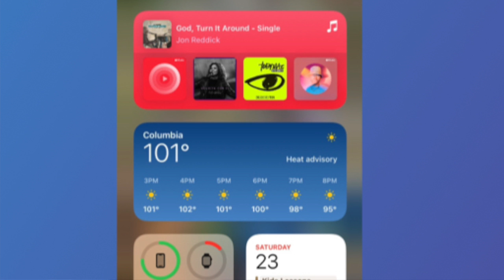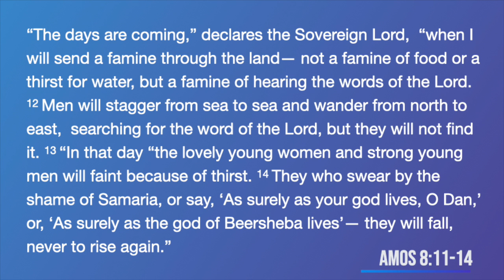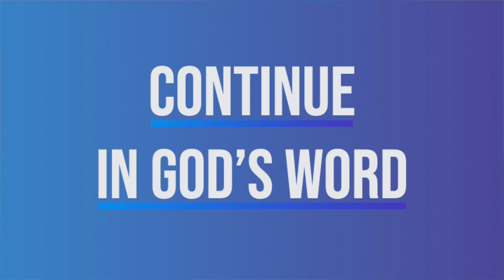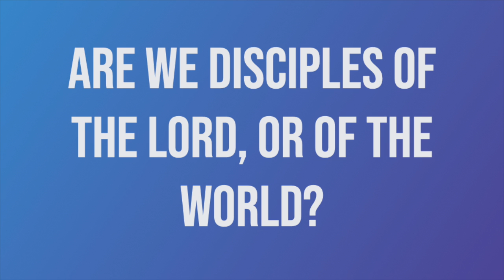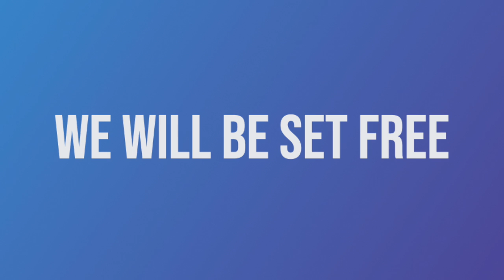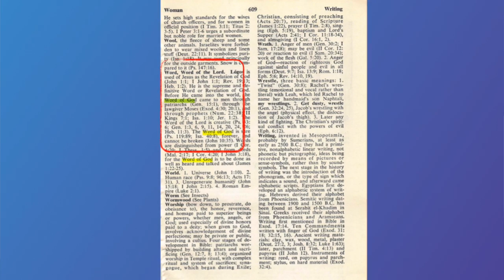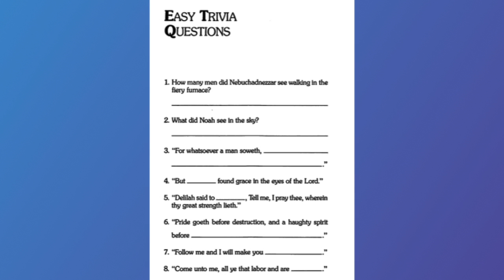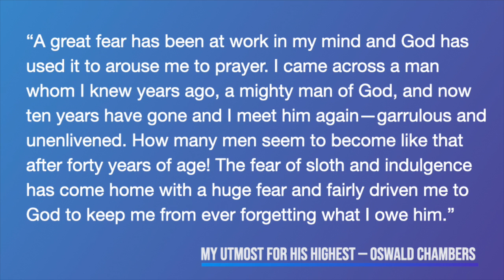"Continue in the Word" 10 Essentials to Being God's Disciple Part 3: Continue in God's Word GTC Co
Pastor LT continues the series, "10 Essentials to Being God's Disciple," with part 3: "Continue in God's Word."

- Amos 8:11-14 “The days are coming,” declares the Sovereign Lord, “when I will send a famine through the land— not a famine of food or a thirst for water, but a famine of hearing the words of the Lord. 12 Men will stagger from sea to sea and wander from north to east, searching for the word of the Lord, but they will not find it. 13 “In that day “the lovely young women and strong young men will faint because of thirst. 14 They who swear by the shame of Samaria, or say, ‘As surely as your god lives, O Dan,’ or, ‘As surely as the god of Beersheba lives’— they will fall, never to rise again.”(NIV)
- 1 Timothy 3:9 "They must keep hold of the deep truths of the faith with a clear conscience." (NIV)
- John 8:31-32 So Jesus said to the Jews who had believed him, “If you abide in my word, you are truly my disciples, 32 and you will know the truth, and the truth will set you free.” (ESV)

If we continue in God's Word:
• We will truly be God's disciples.
We must ask ourselves, "Are we disciples of the Lord, or of the word?"
• We will know God's truth.
• We will be set free.

- 2 Peter 1:3-9 "His divine power has given us everything we need for life and godliness through our knowledge of him who called us by his own glory and goodness. 4 Through these he has given us his very great and precious promises, so that through them you may participate in the divine nature and escape the corruption in the world caused by evil desires. 5 For this very reason, make every effort to add to your faith goodness; and to goodness, knowledge; 6 and to knowledge, self-control; and to self-control, perseverance; and to perseverance, godliness; 7 and to godliness, brotherly kindness; and to brotherly kindness, love. 8 For if you possess these qualities in increasing measure, they will keep you from being ineffective and unproductive in your knowledge of our Lord Jesus Christ. 9 But if anyone does not have them, he is nearsighted and blind, and has forgotten that he has been cleansed from his past sins." (NIV)

We need to cut through the F.O.G. that can keep us from continuing in the Word. Don't be beholden to:
- Fear
- Obligation
- Guilt

• Tips to help us stay in God’s Word:

- Ask God to help you understand what you are reading.
- Start with a good question.
- Bible Dictionaries.
- Concordances.
- Bible Atlas.
- Commentaries.
- Word Study Books.

- Inductive Bible Study
• John 3:16-17 “For God so loved the world that he gave his one and only Son, that whoever believes in him shall not perish but have eternal life. 17 For God did not send his Son into the world to condemn the world, but to save the world through him."
• What is the main subject of this passage or Scripture? ______________________________________________________________________
• What does this Scripture TEACH US about the MAIN subject? ______________________________________________________________________
• John 8:31-32 So Jesus said to the Jews who had believed him, “If you abide in my word, you are truly my disciples, 32 and you will know the truth, and the truth will set you free.”3

- Study Bibles.
- Daily Devotionals.
- Kid’s Bibles.
- Bible Trivia Books.
- Listen to the Bible. Check out the Word of Promise audio Bible!
- Carefully Listen to Good Bible Teaching.
- Write out the Bible by hand.
      • Deuteronomy 17:18–20 "When he takes the throne of his kingdom, he is to write for himself on a scroll a copy of this law, taken from that of the priests, who are Levites. 19 It is to be with him, and he is to read it all the days of his life so that he may learn to revere the Lord his God and follow carefully all the words of this law and these decrees 20 and not consider himself better than his brothers and turn from the law to the right or to the left. Then he and his descendants will reign a long time over his kingdom in Israel."

- Affirmations.
- For books of the Bible that are smaller, read the entire book in one sitting.
- Bible Study Groups.
- Find a Mentor.
- Regularly Attend Church Services.
     • Hebrews 10:25 "Let us not give up meeting together, as some are in the habit of doing, but let us encourage one another—and all the more as you see the Day approaching." (NIV)